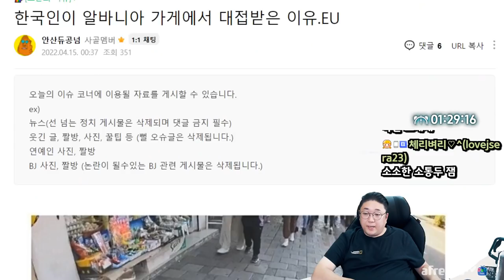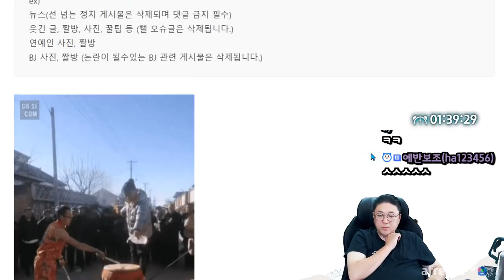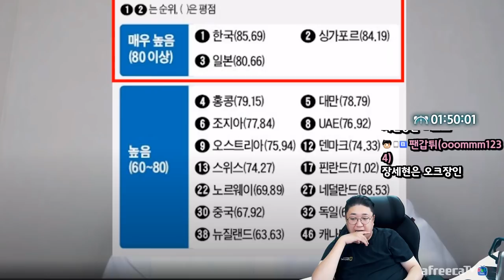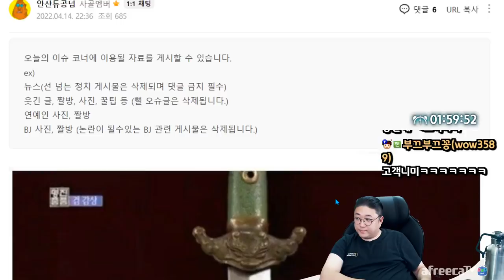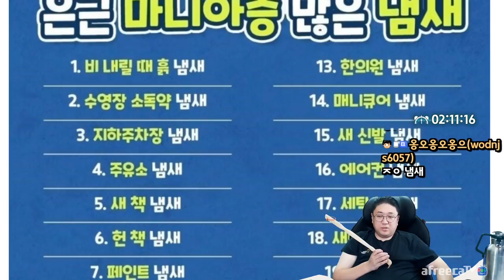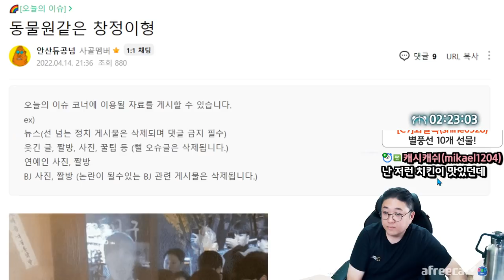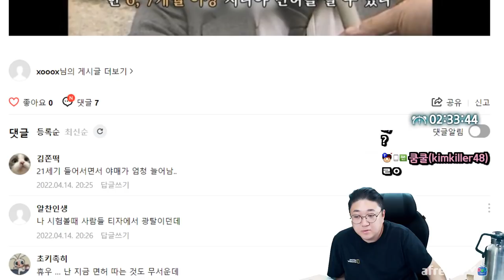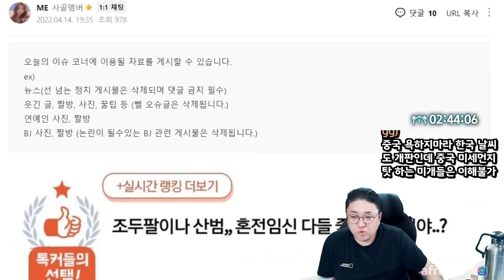전효성씨가 공격받는 이유 (22.04.14-4)